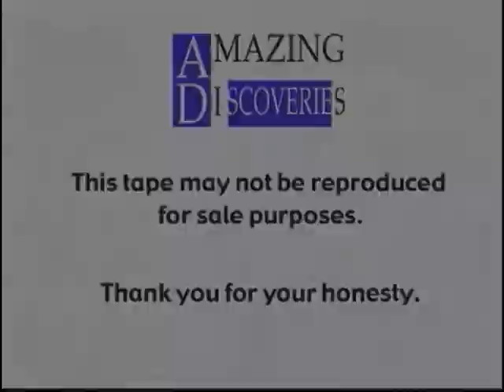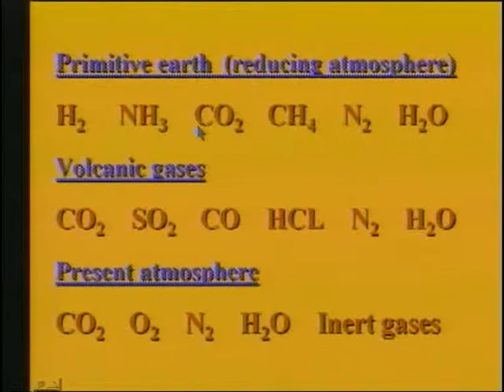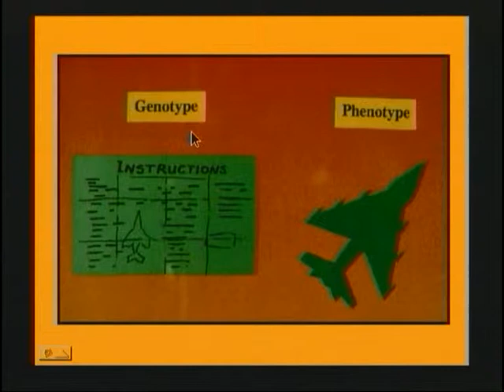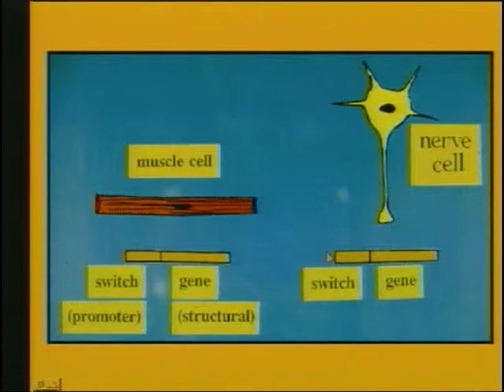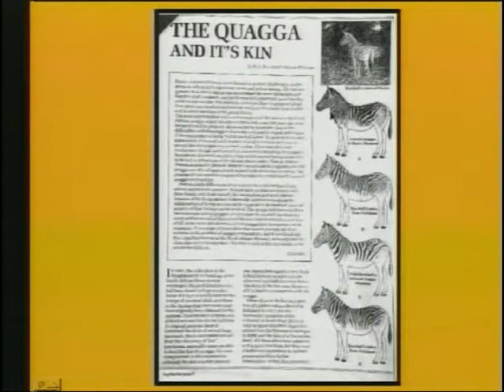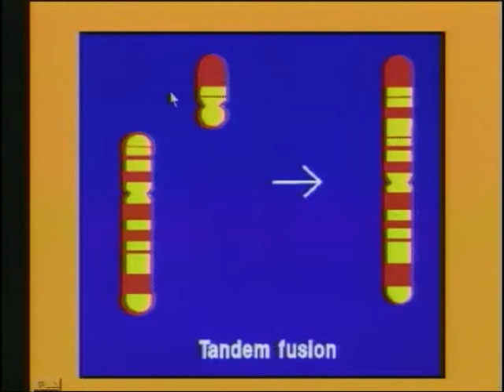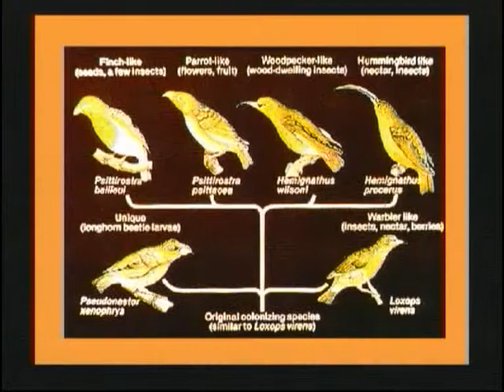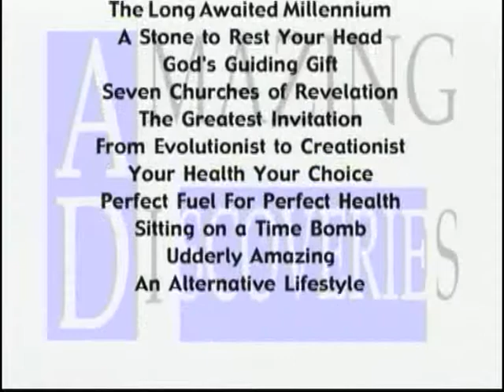Origin of Variety - Session 4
Creation Series By Walter Veith